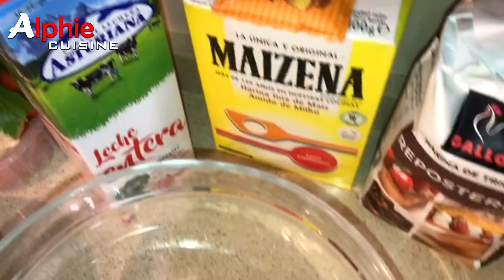POULET façon KFC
Bonne dégustation !!!
Enjoy your meal !!!
Buen provecho !!!
شهية جيدة
胃口好 !!!